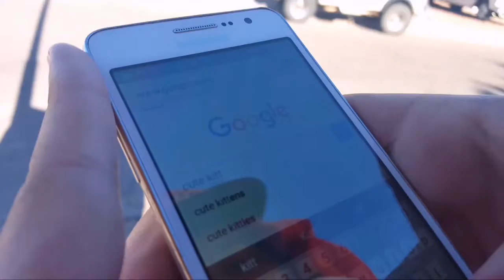Romeo & Juliet Remake